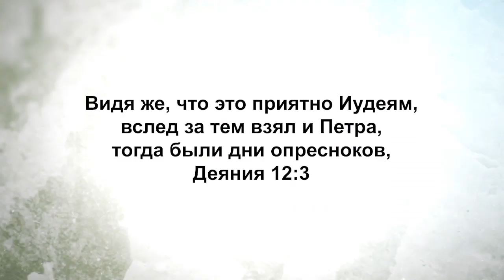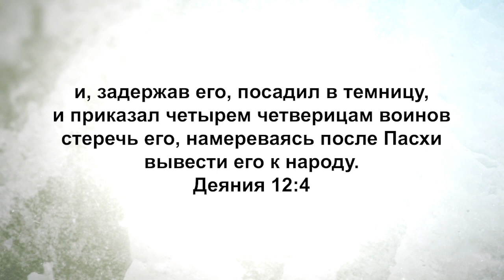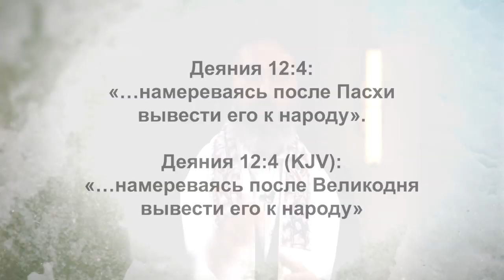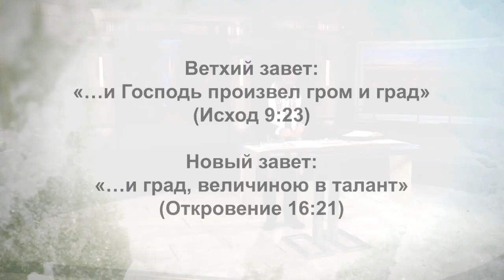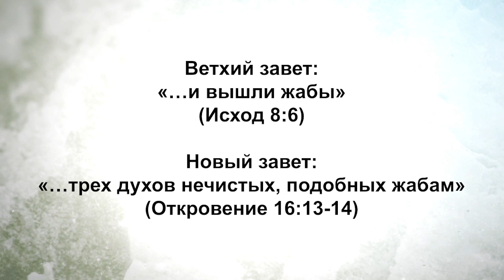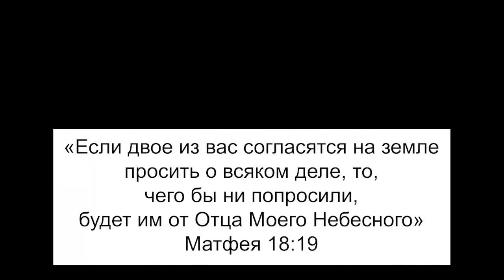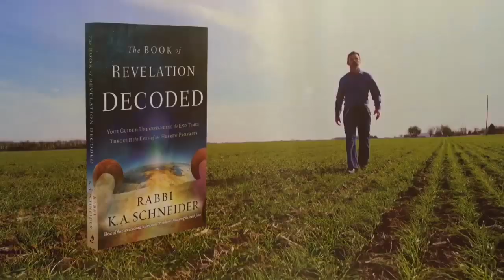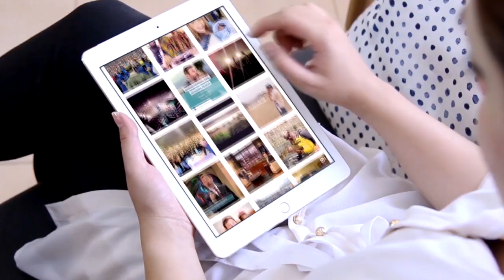ПАСХА И ПОСЛЕДНЕЕ ВРЕМЯ. «Узнавая еврейского Иисуса» (118)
Приближается праздник Пейсах. Пейсах или Пасха - это старейший праздник в мире. Еврейский народ вот уже 3500 лет каждый год отмечает этот праздник. Они помещают на свои двери мезузу, внутри которой есть частичка Торы, и она напоминает о том, как Бог освободил евреев из Египта.

На каждый праздник Пасхи Господь говорит к нам, и это всегда что-то новое. Он открывает нам что-то новое о себе и о том обеспечении, которое Он нам дает в Иешуа. Он – наш жертвенный агнец, который проложил нам путь к Отцу. Когда мы начинаем разбираться во всех деталях Пасхи, это так глубоко, и сразу же оживает пророческое значение всех символов.

Присоединяйтесь к программе. Бог Отец будет говорить к вам сегодня.